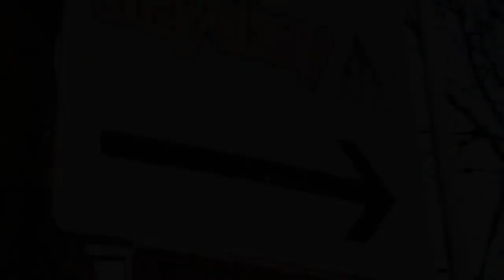AMSTERDAM EXPERIENCE - Cap2. StayOkay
¡Por fin!Nos ha costado, pero llegamos sanos y salvos. Como reza el lema de nuestro albergue We StayOkay